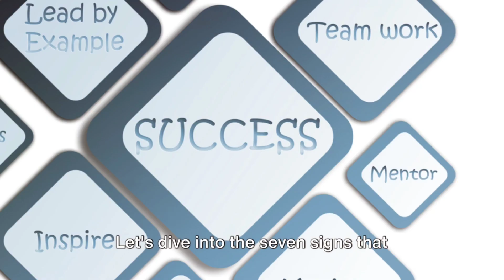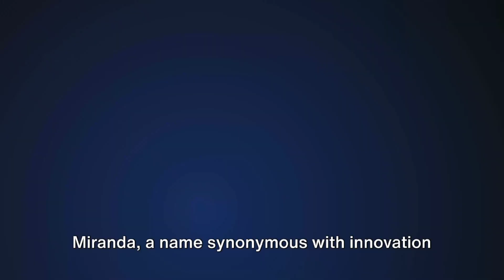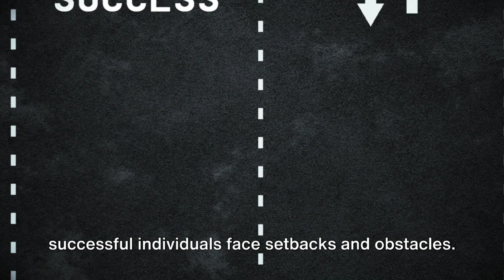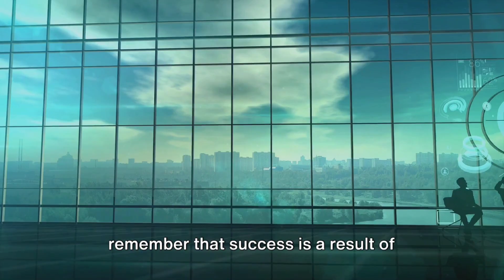7 signs that you are born to be successful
If you think you are born to succeed, this video is for you.